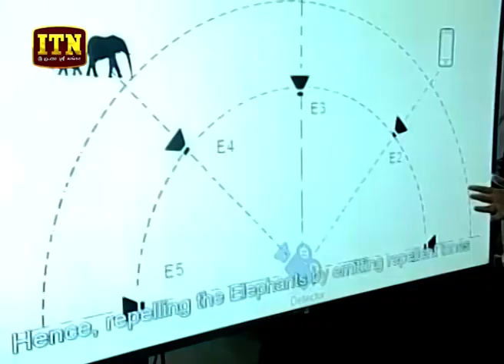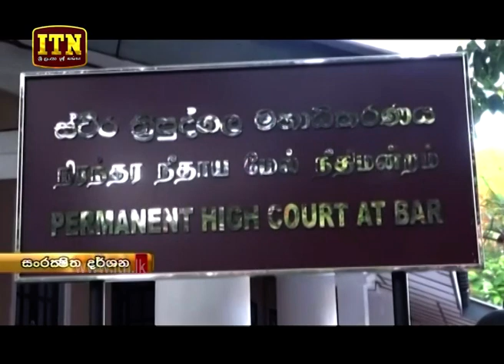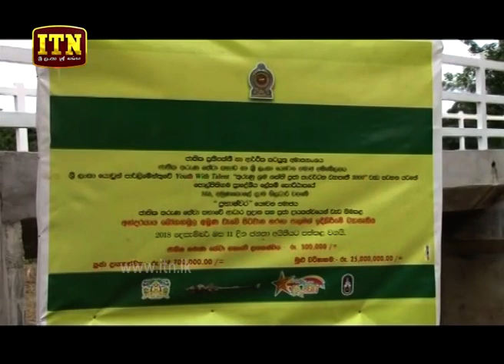ITN News 2019-07-18 | 12.00 PM